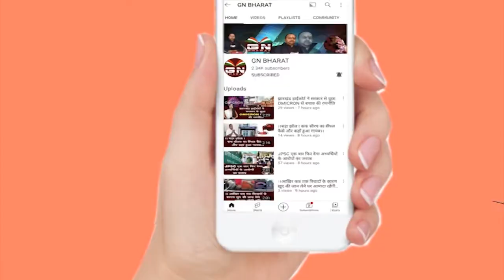Raghubar Das बोले झारखंड के गरीबों का करोड़ों रुपए मुख्यमंत्री Hemant Soren के घर जाता है...